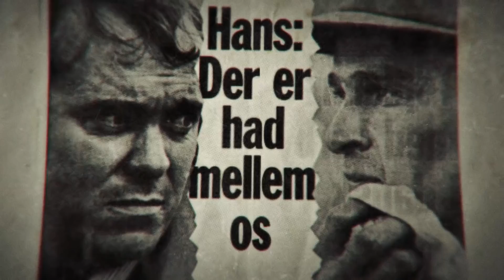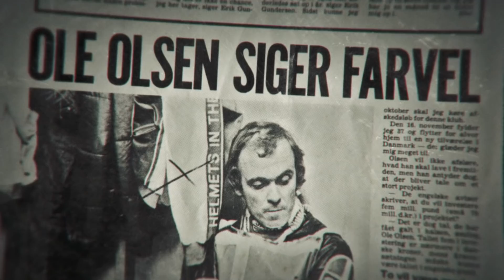KONGERNES FALD - I biograferne 6. juni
'Kongernes fald' tegner en tid, hvor sportens verden var mere eventyrlig, hvor man med den rette, indædte indstilling kunne rejse sig fra plovfurerne på landet og ende som kongen af speedway. Den handler om passionen bag sporten, om lugten af brændt metanol og lyden af motorer, der gasses op.

Den fortæller en historie om et øjeblik i Danmarkshistorien, der i den grad farvede et årti og en folkesjæl. I 1970’erne og 80’erne er dansk speedways' ukronede konge Ole Olsen, men to kronprinser, Erik Gundersen og Hans Nielsen, ånder ham i nakken for at blive den næste, der står øverst på sejrsskamlen.

Historien om dansk speedways uventede storhedstid handler om et nært bånd mellem tre mænd, som skiftede fra venskab til splid. Filmen tager os med ind i en dramatisk fortælling, drevet af disse mænds ambitioner om at blive den bedste.